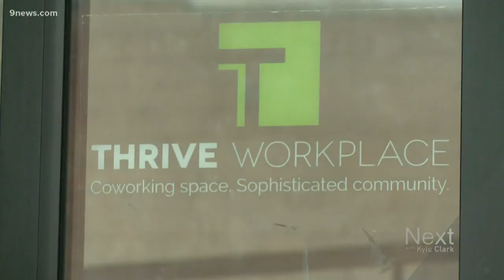When Colorado's snowy days turn to 'snow days'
Seems like more schools and businesses are telling people to stay home, even if conditions aren't so bad. Steve Staeger set out to learn if our hunch is right.